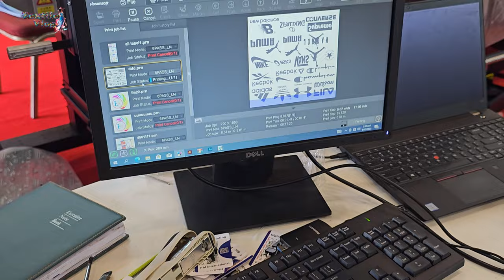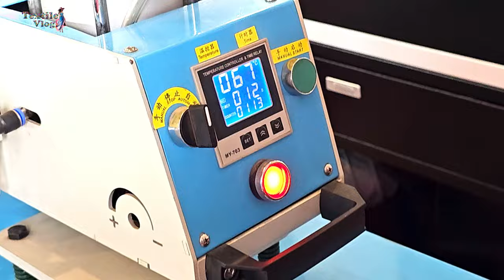DTF Printing With Inkjet Printer - Fabric Printing Process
In Drect to film printing, instead of printing directly onto fabric, you print a design or image onto a specialized film or transfer paper and then transfer it onto various substrates, including fabrics and garments.